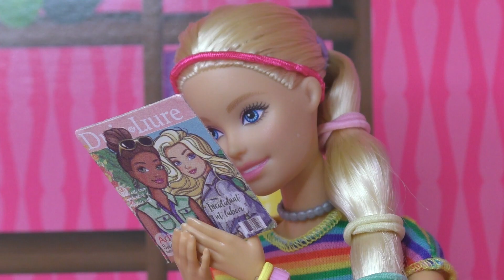Welcome To Little Dolls Big World